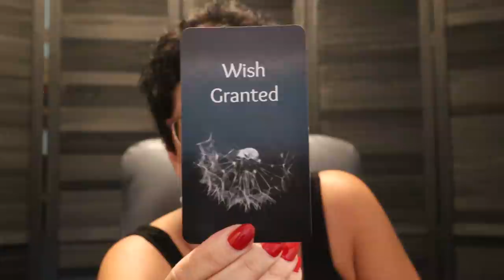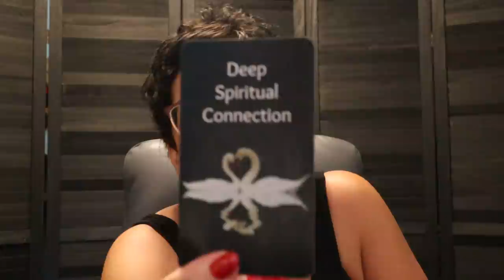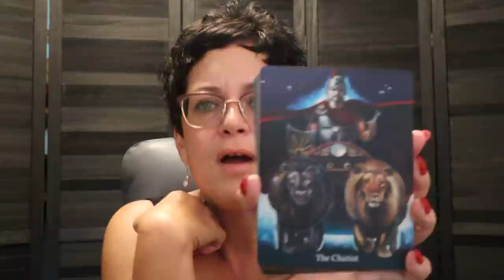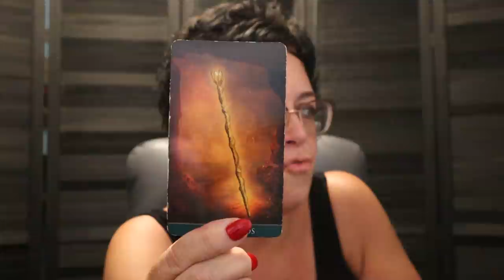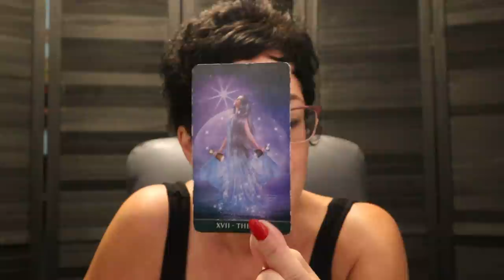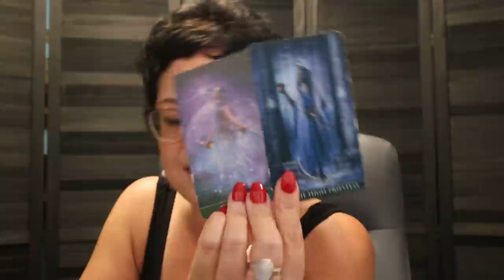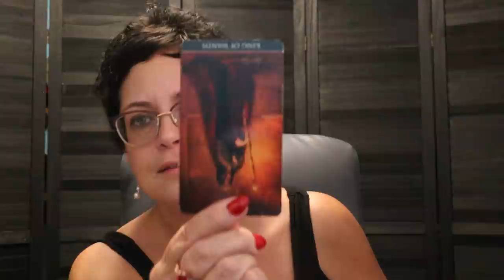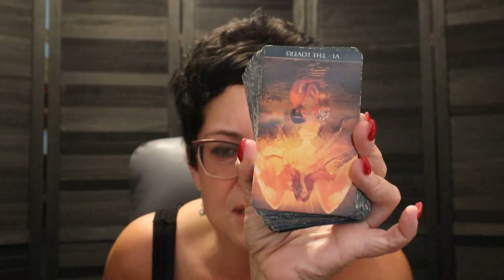Leo | ✨ Deep Spiritual Connection...Be Patient With This One✨ | Leo Tarot Reading